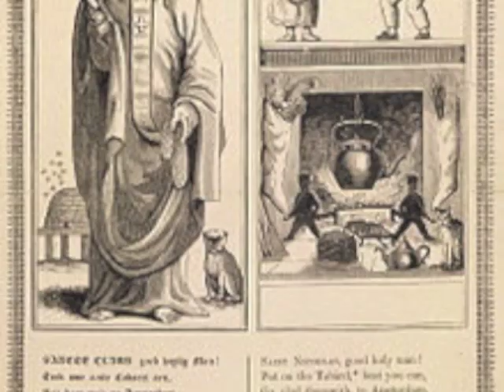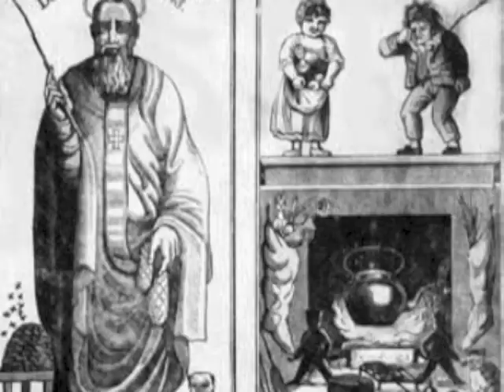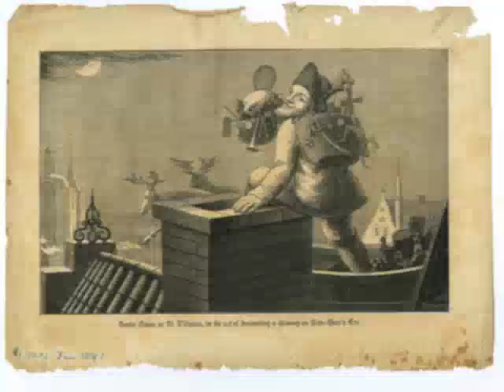History of Santa Claus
A quick history of old Saint Nick.  Learn about our American Santa Claus and how he fits in to the creation of our American Christmas traditions.